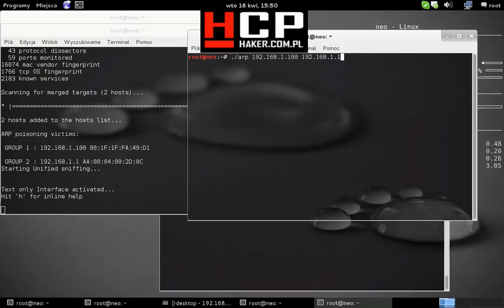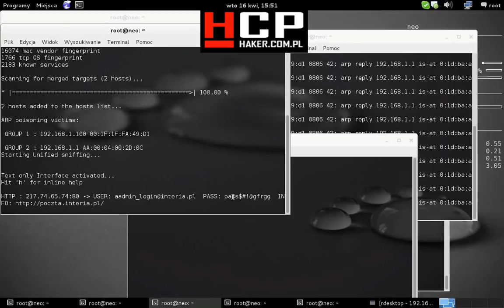SSL downgrade protocol Attack (remote redirect)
Remote redirect https traffic into http... for known reason of course :)

EDIT 2015-11:  Still vulnerable